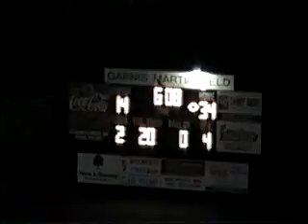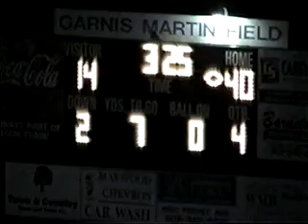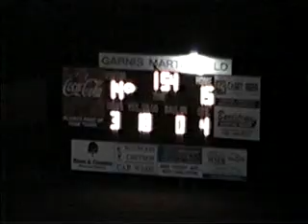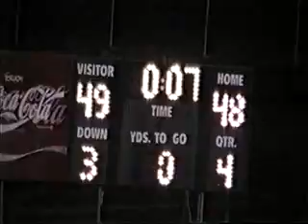V1018 Ky KCD 14 Bardstown 41 2006 fb 05